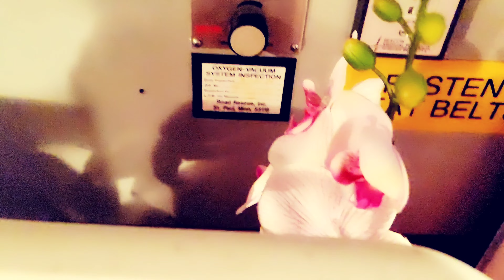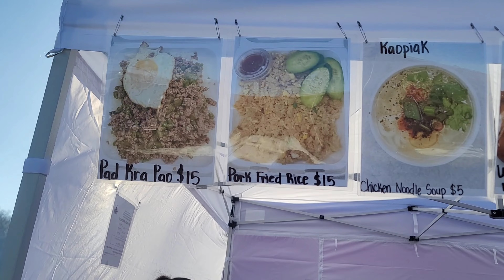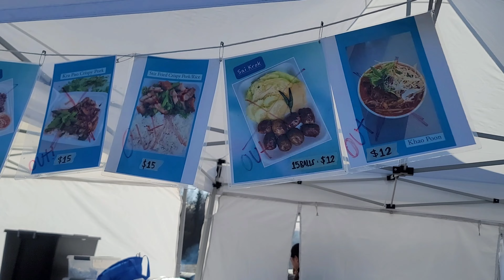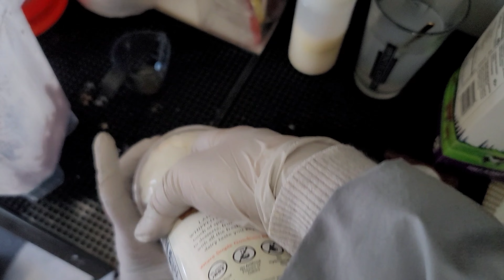Hmong Alaska First Mobile Cafe At The Only Hmong Alaska Market